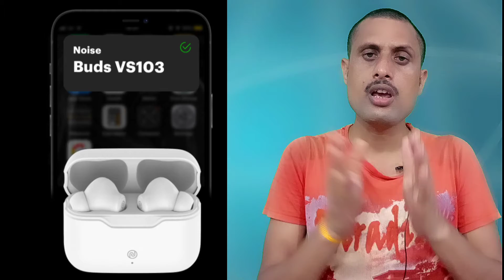Noise Buds VS103 | True Wireless Earbuds | Launched | 10MM Driver | Bass | IPX5 | Features | Price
Noise is again going to launch Noise Buds VS103 new earbuds in India. The landing page of the product has already been set up in Amazon’s India The Earbuds has a similar design to the Noise Buds pop that is priced at ₹ 1.499.
the noise buds vs103 is all detailed specifications of the earbuds but on the other side,
The Noise Buds VS103 has True Bass technology and Bluetooth 5.1 With fast pairing ,
The Noise buds VS103 is PNC Cancellation with Single Microphone and 18-Hours Total Playback time With Type-C Charging with IPX5 Water-Resistant,
The most important thing is the Posive Noise Cancellation that will provide noise cancellation fast Pair technology the connection of your earbuds with your smartphone is more seamless than ever.

00:11 NOISE BUDS VS103
00:41 Noise Buds VS103 Connectivity
01:04 Noise Buds VS103 Sounds Quality
01:42 Noise Buds VS103 Features
02:13 Noise Buds VS103 Water Resistant
02:20 Noise Buds VS103 Battery Backup
02:56 Noise Buds VS103 Launch Date
03:09 Noise Buds VS103 Amazon